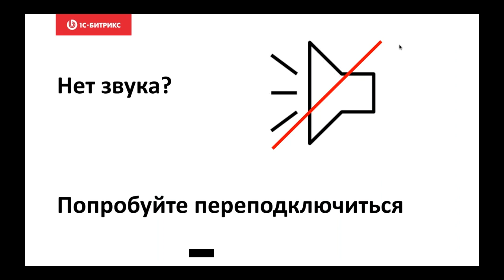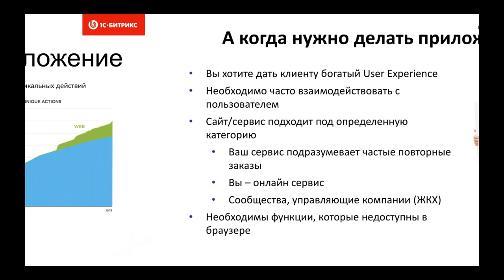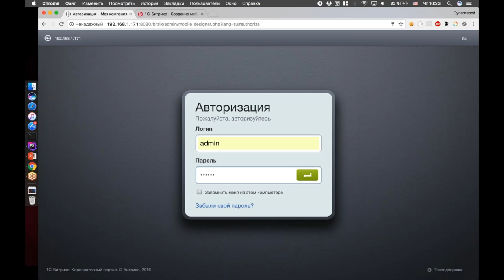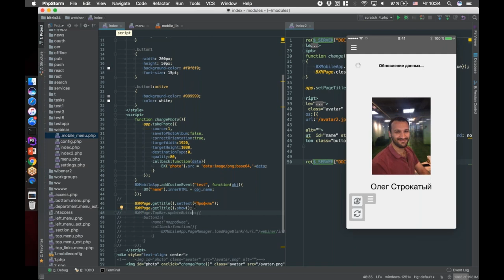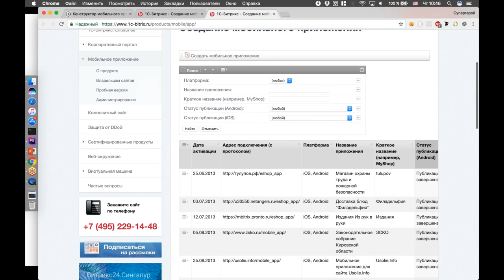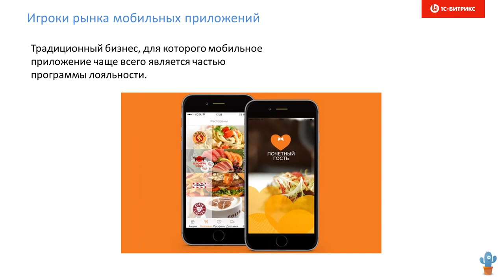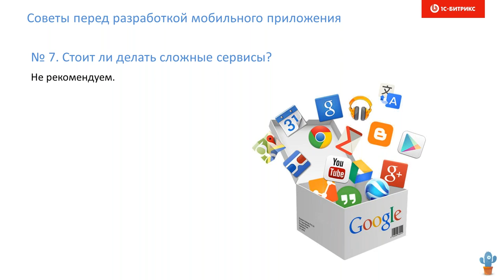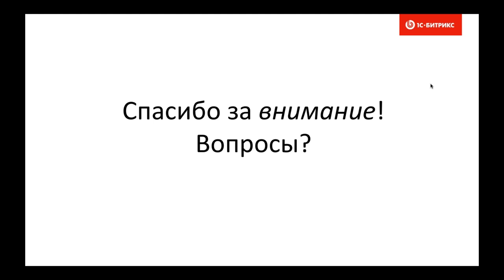Мобильное приложение: тенденции, запуск и использование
Вебинар 1С-Битрикс про мобильное приложение